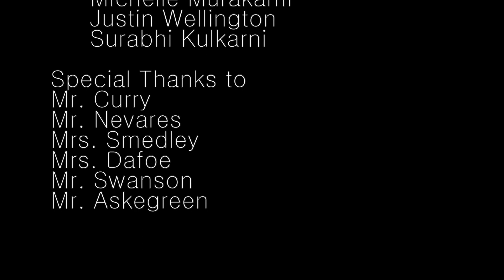Organs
DN Film Club presents their first short film: A story of a boy who fights to rid himself of his illness.

Special thanks to the Del Norte High School Staff for supporting us throughout the process of making this film.